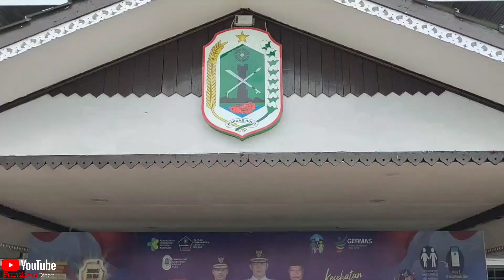hari pertama bertugas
Bapak Fransiskus Diaan,S.H sebagai Bupati Kab.Kapuas Hulu berharap agar semua unsur yg terkait langsung atau tidak langsung agar bekerja lebih baik dan semaksimal mungkin,agar terwujudnya Visi Dan Misi Kapuas Hulu HEBAT,serta tetap mematuhi protokol kesehatan di masa pandemi seperti saat ini.
semoga tayangan ini bermanfaat serta memberi edukasi bagi kita semua
terima kasih.

thanks support by  : -HumasKh

musik dan lagu

editor/kreator      :@rafaelmatando